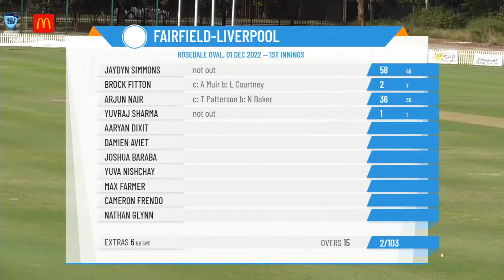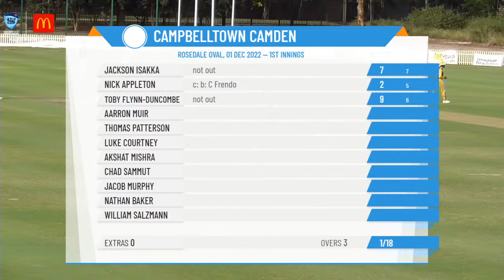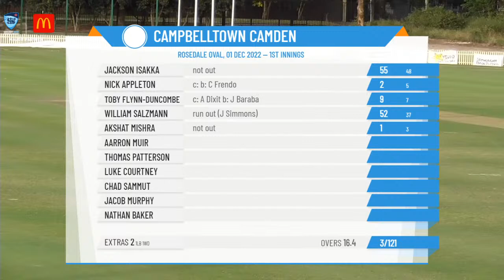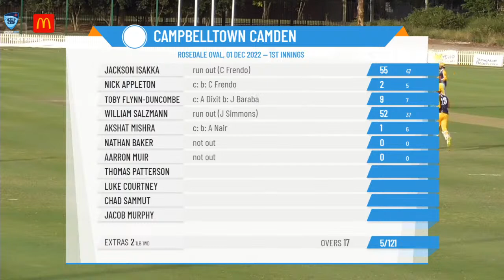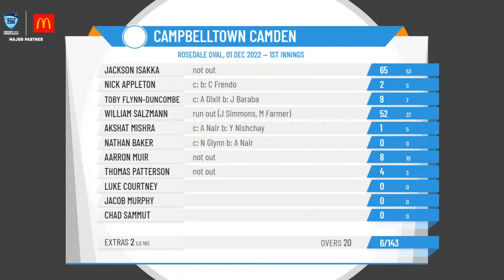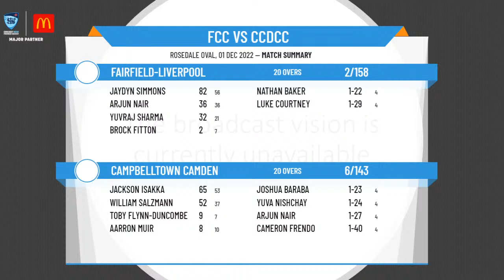NSW Prem - Kingsgrove Sports T20 Cup (Thunder Conf) - R5 - Fairfield-Liverpool v Campbelltown Camden